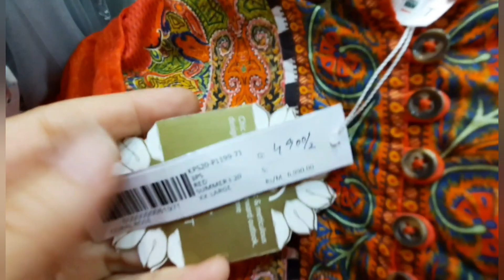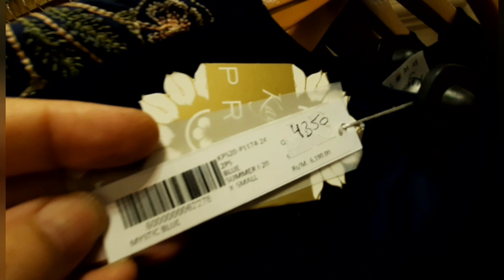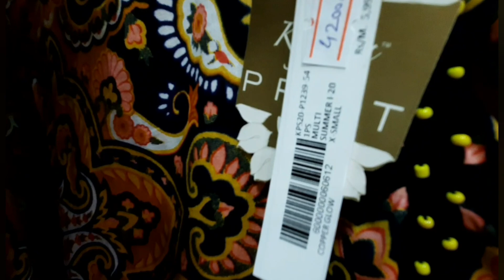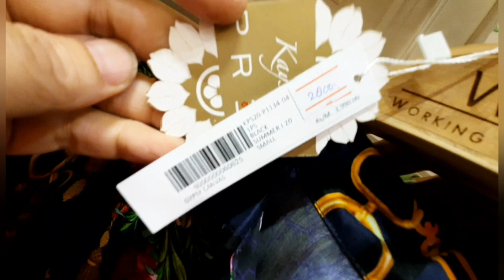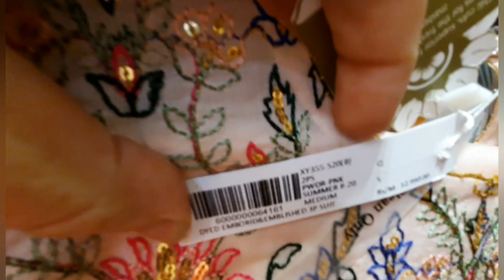Kayseria Mega Summer Sale flat 30% off on entire stock | Kayseria Store Visit